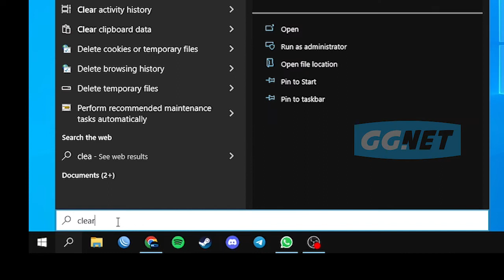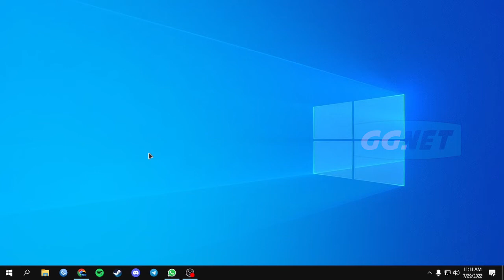Cara Mengatasi Tulisan Tidak Jelas, Blur dan Kecil di Windows 10/11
Assalamu’alaikum Warahmatullahi Wabarakatuhuh Sahabat GGNet, Tulisan di Windows 10 yang digunakan pada layar berukuran besar biasanya akan terlihat blur, patah-patah, terlalu kecil, dan kurang tajam sehingga sulit untuk dibaca. Apalagi ketika membaca teks yang ada di Google Chrome, huruf-hurufnya terlihat sangat tipis sehingga membuat mata menjadi tidak nyaman.

Hal ini disebabkan karena pengaturan display dan skala teks yang belum pas. Untuk mengatasinya, Anda bisa melakukan penyesuaian agar teks menjadi lebih jelas, tajam, dan mudah dibaca.

Masalah seperti ini sering dialami oleh pengguna dengan layar monitor dengan resolusi 1920×1080 ke atas. Begitu pula dengan pengguna laptop yang memakai extended monitor yang ukurannya jauh lebih besar dari monitor laptop.

Uun Sumirat Rp. 600.000
Lilis Suryani Rp. 500.000

📌Chapter :
0:00 Intro
0:15 Tutorial
1:50 Outro

📌 CREDITS :
Thanks To :
• Allah Subhanahu Wa Ta'ala
• Sahabat GGNet